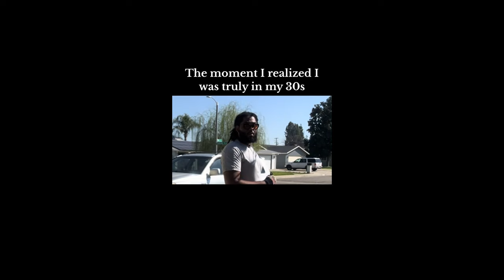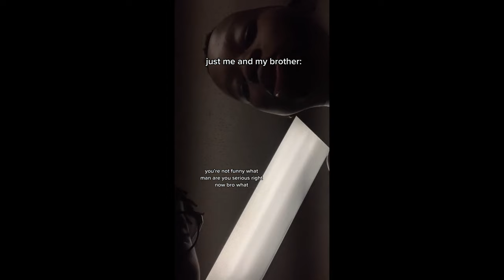FUNNY BLACK TIKTOK COMPILATION #5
All the freshest and funniest things are collected only here!

I appreciate and respect everyone. Thank you for being on my channel!

I don't own all the rights to the original content, I'm just using TikTok videos.

I do not receive any monetization from this channel and post videos on my channel as a fan.